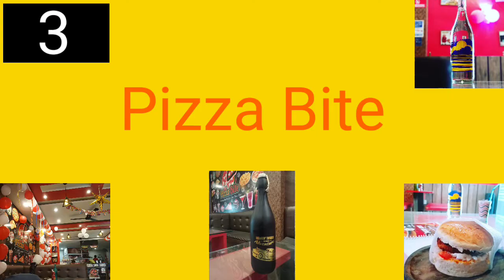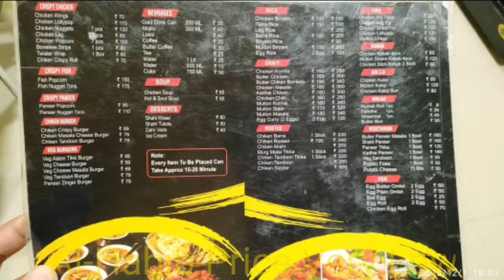Unnao Top Restorents ! Unnao ! Restorents In Unnao ! Unnao Restorents ! Unnao Vlog !UnnaoCityReview